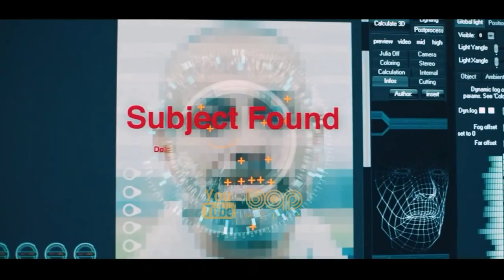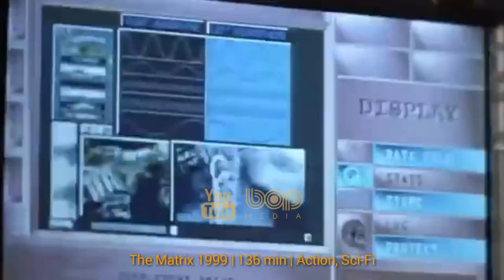فیلم سینمایی اکشن هیجان انگیز سواران عدالت ۲۰۲۱ با بازی مدز میکلسن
فیلم سواران عدالت ۲۰۲۱ با بازی مدز میکلسن

فیلمی دانمارکی در ژانر اکشن و کمدی سیاه به کارگردانی آندرس توماس ینسن چهل‌ونه ساله‌ست. داستان این فیلم در مورد مردی با نام مارکوس (با بازی مدز میکلسن) است که به واسطه‌ی مرگ همسرش در یک سانحه‌ در مترو، مجبور به بازگشت به کشور و نگه‌داری از دخترش می‌شود. تا آن که یک روز، غریبه‌ای با نام اوتو نزد او می‌آید و ادعا می‌کند سانحه تصادفی نبوده و بدین ترتیب مارکوس در صدد انتقام از عوامل مرگ همسرش برمی‌آید.

Markus, who has to go home to his teenage daughter, Mathilde, when his wife dies in a tragic train accident. It seems like an accident until a mathematics geek, who was also a fellow passenger on the train, and his two colleagues show up.